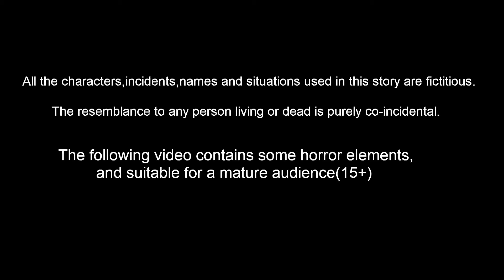அம்மா மகள் food challenge | Tamil Stories | Stories in Tamil | Tamil Moral Stories | Mynaa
அம்மா மகள் food challenge | Tamil Stories | Tamil Fairy Tales | Stories In Tamil | Bedtime Stories | Birds Stories | Bedtime Dreams Stories | Mynaa Birds Tv Tamil

Stories are featured charecter :
tuni Cittukkuruvi
luci pura
chotu kili
chuchu kakam
dora